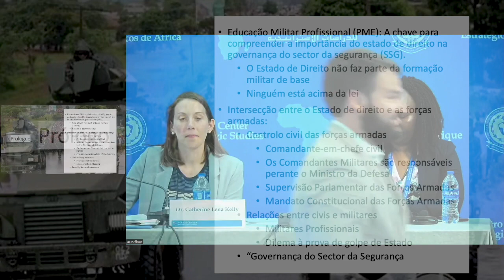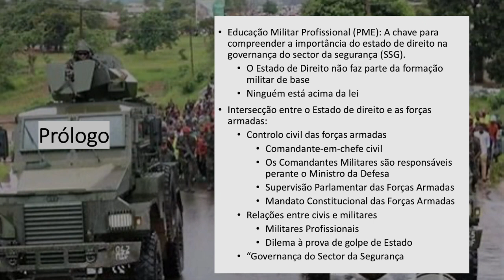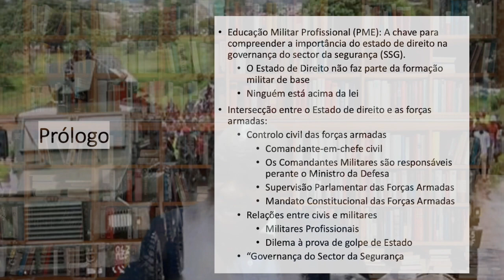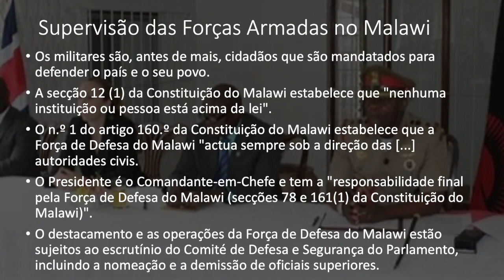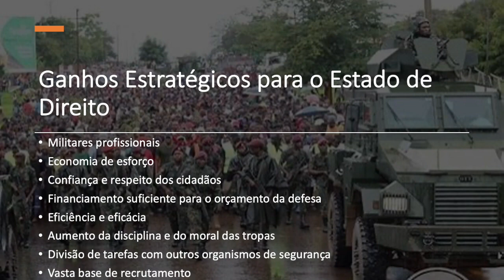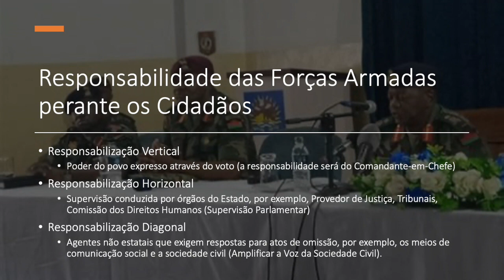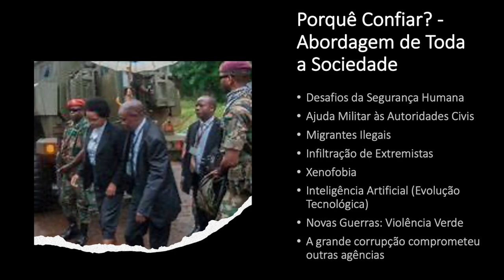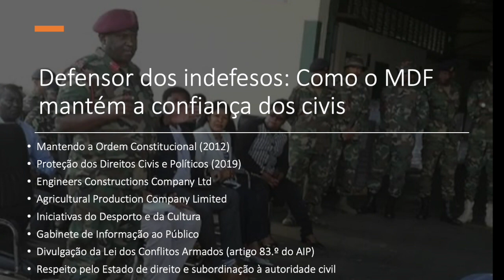Estado de Direito e Governação da Segurança em África – Dan Kuwali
Objetivos:

• Discutir o que é o estado de direito como um princípio e um processo e o seu lugar na governação democrática e civil do setor da segurança.
• Considerar as diferentes formas como o estado de direito molda os impulsionadores dos desafios de segurança e as megatendências que afetam o futuro da segurança africana.
• Examinar os benefícios estratégicos e os desafios práticos que os líderes do setor da segurança enfrentam quando procuram estabelecer e reforçar o estado de direito no setor da segurança e construir relações de confiança com os cidadãos que o setor da segurança se destina a servir.
• Analisar o papel dos líderes do setor da segurança no avanço do estado de direito na governação do setor da segurança.